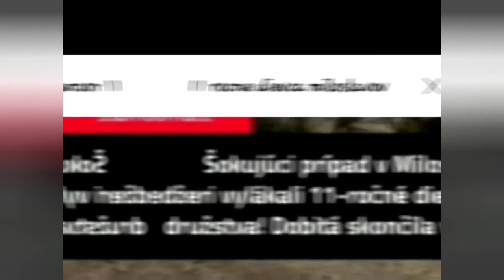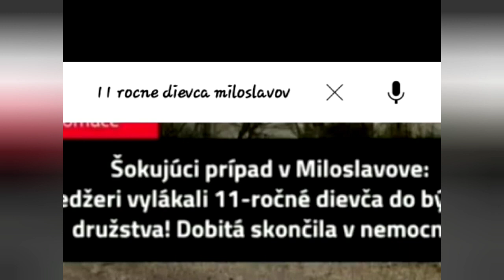11 rocne dievca miloslavov video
11 rocne dievca miloslavov cele video
11 rocne dievca miloslavov
11 rocne dievca video
video 11 rocne dievca miloslavov
11 rocne dievca
dievca miloslavov
rocne dievca video